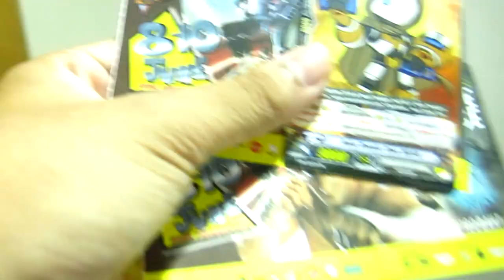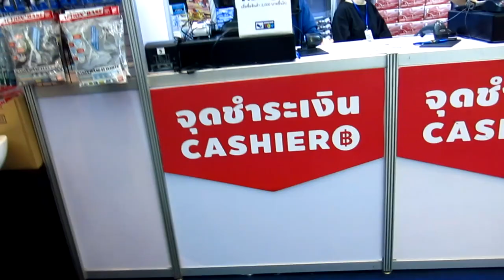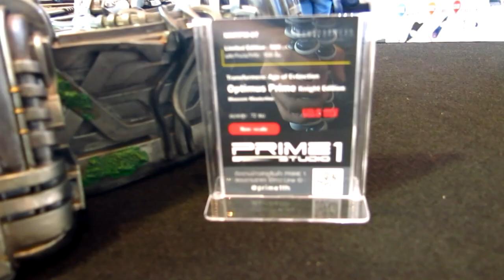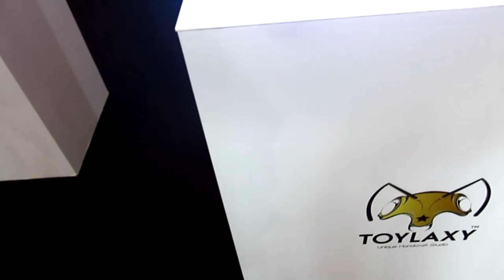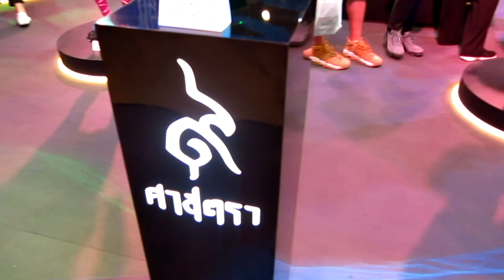Asia Comic Con 2018 วันสบายๆกับ seekang toy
ภาพสายๆจากเพจ Asia Comic Con 2018